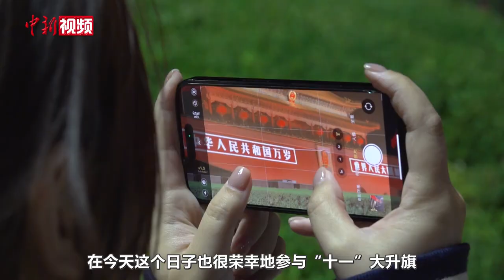天安门广场执勤民警：越来越多的年轻人喜欢来看升旗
10月1日国庆节，新中国迎来了第75个生日。为了参加10月1日早晨的升旗仪式，来自全国各地的民众在9月30日晚上就来到天安门广场等候。升旗前夜，广场上有不少民警在彻夜值班守护游客们的安全。

在天安门广场看升旗，对于常年在这里执勤的民警来说并不算新鲜事。不同的是，在这里工作，每天都能看到来自全国乃至世界各地不同的面孔，天安门分局巡警三大队执勤三中队民警张浩然在接受中新社记者采访时表示，现在越来越多的年轻人喜欢来看升旗，热情非常高涨，有时候升旗前一天晚上8点就会开始来排队，每天听大家一起唱国歌，心情都是非常激动。（谢龙飞）